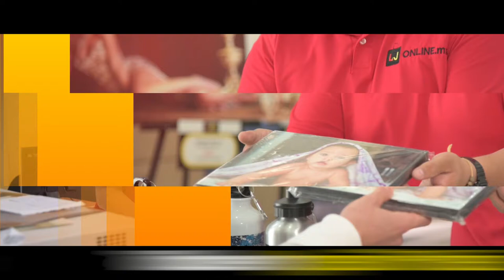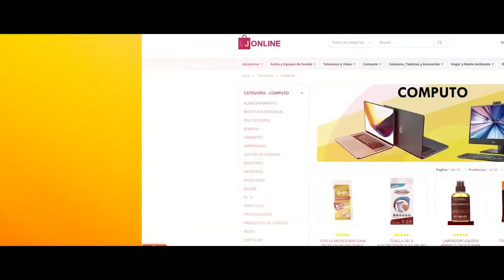Laboratorios Julio Corporativo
Video Corporativo Laboratorios Julio 2021, Todos los servicios profesionales para Images, Electrónicos  e Impresión a tu alcance y en linea.